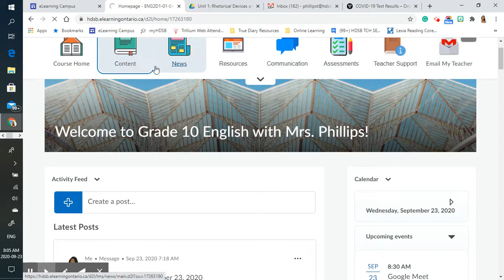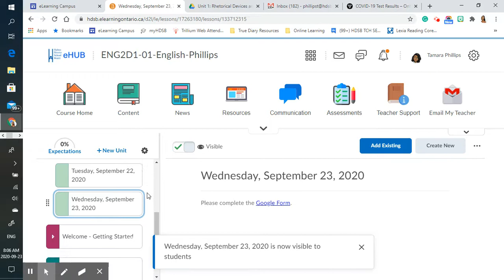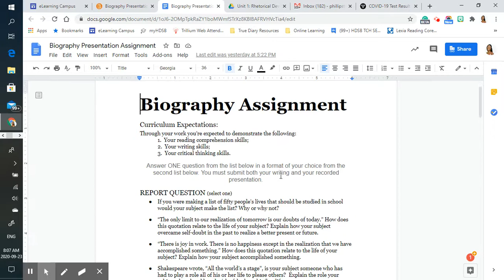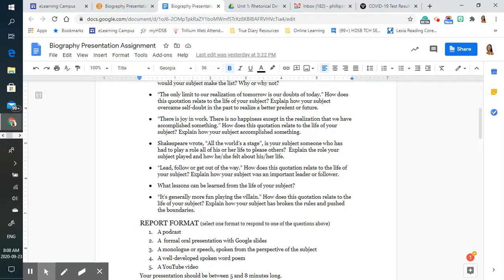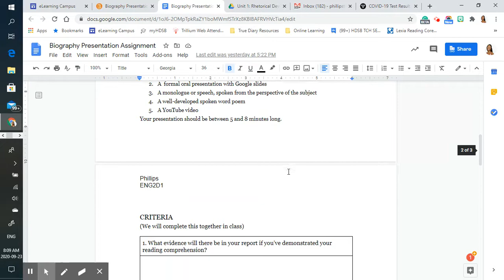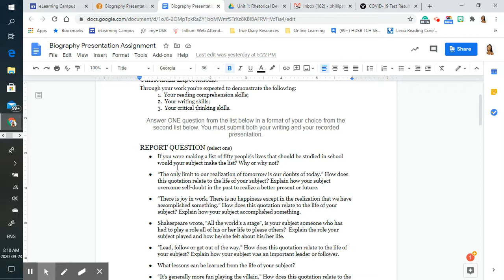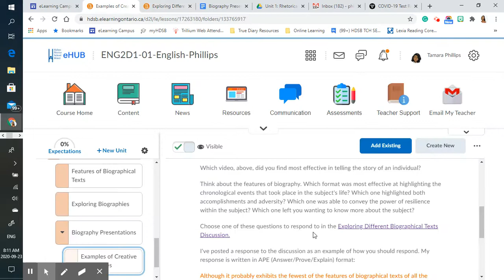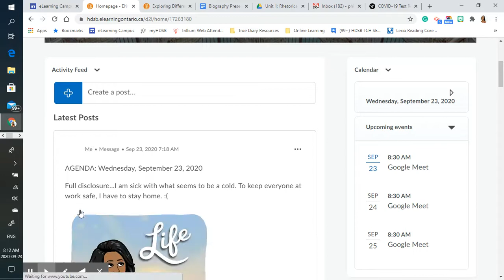Mrs. Phillips' Mini Explanation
Here is my quick explanation of what to do today. You can read through the CONTENT posts and complete the various tasks. Please submit your exit pass at the end of the period.